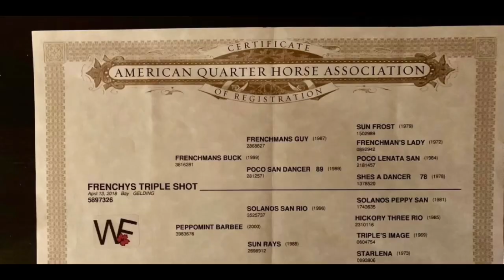Frenchys Triple Shot